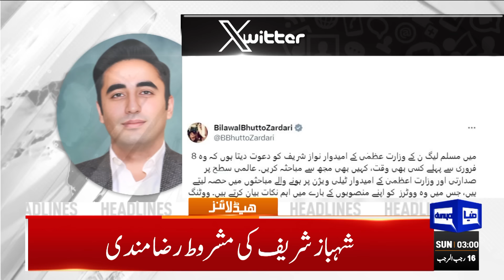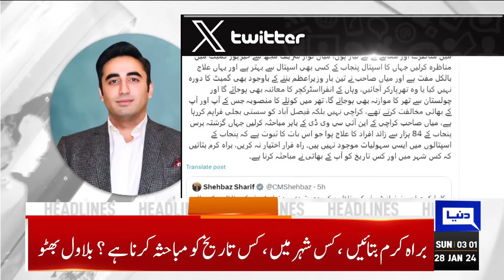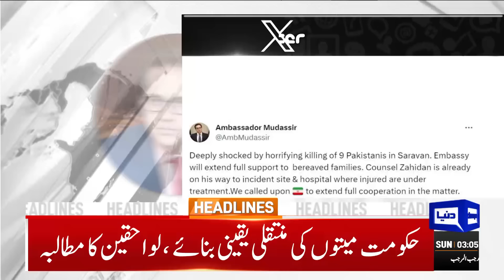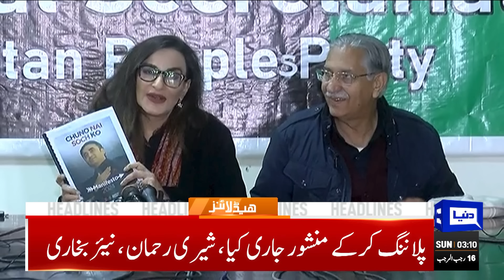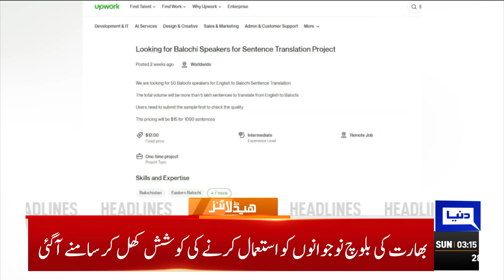Pak Iran Conflict| Dunya News Headlines 03:00 AM | 28 JAN 2024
Special court appoints state defence counsel in cipher case over use of delaying tactics

Judge Muhammad Bashir's request for long leave till retirement rejected

General elections will bring political stability in country: caretaker PM

PML-N to hold election rallies in Rawalpindi, Abbottabad today

Supreme Court greenlights Sanam Javed, Shaukat Basra's electoral race

Supreme Court rules no law bars absconder from contesting election